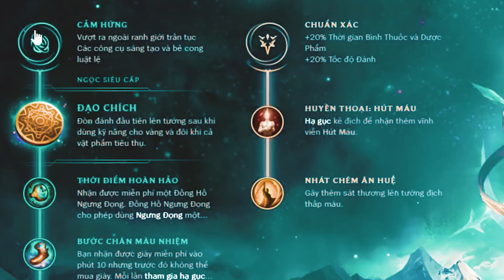ĐỪNG "HẤP DIÊM" EM MÀ | MUS QUÁ ĐÁNG LẮM LUÔN Á... | AZIR - KDA 11/0/5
Kênh YouTube Chính Thức của Optimus.
This is The Official YouTube Channel of Optimus.